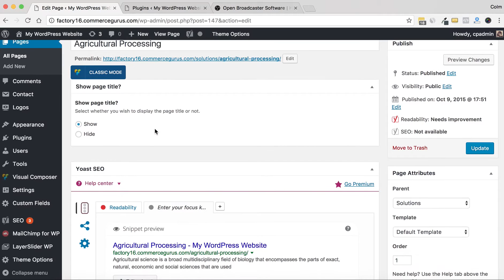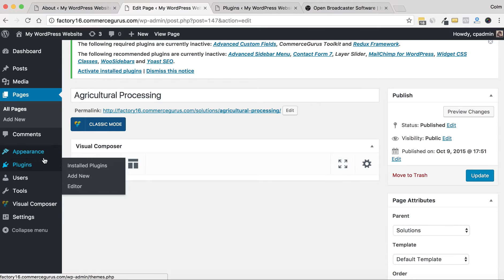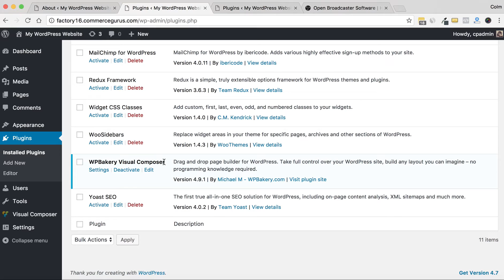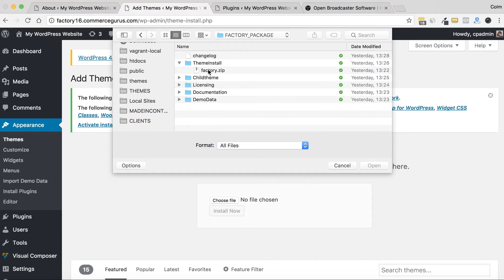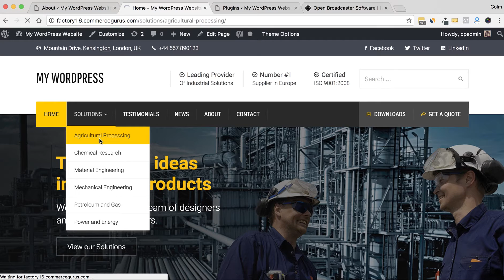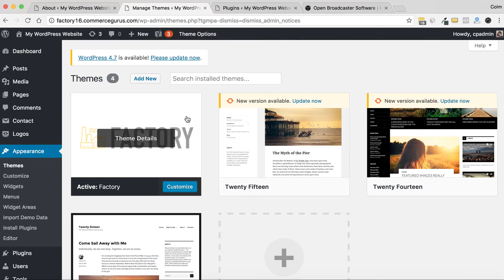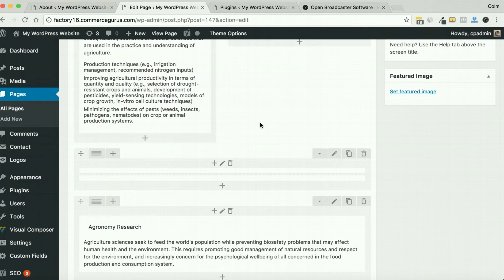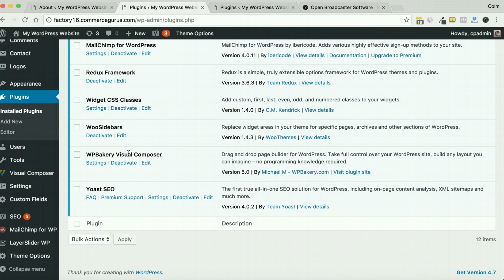How to update plugins that come with themeforest themes like Visual Composer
You've got a themeforest theme that comes with plugins like Visual Composer. Everything is fine until suddenly Visual Composer stops working. Chances are you updated WordPress and the version of Visual Composer you were using doesn't work with the newer version of WordPress. But you're stuck because you can't update Visual Composer directly. How do you update Visual Composer in this scenario? Today we take a look at how to update some of the most common commercial plugins that come with themes on themeforest like Visual Composer, Layer Slider, Revolution Slider and more.